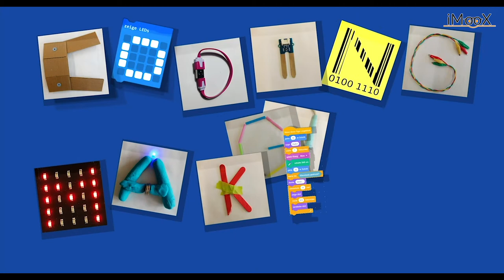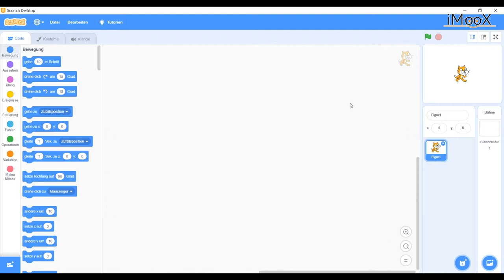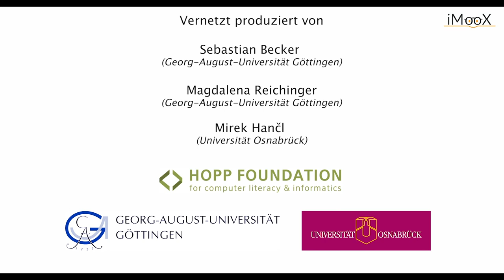[CMU] Objekte, Eigenschaften und Ereignisse in Scratch